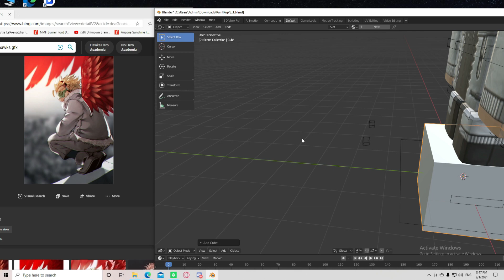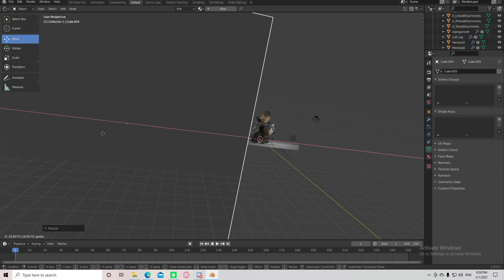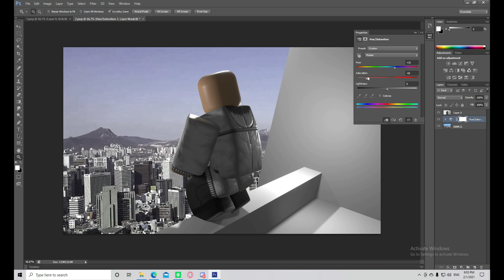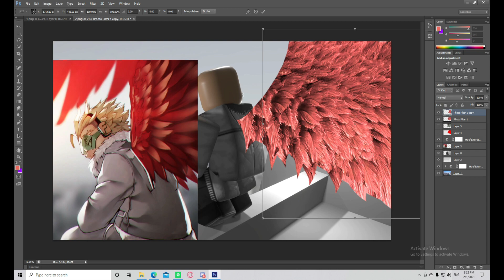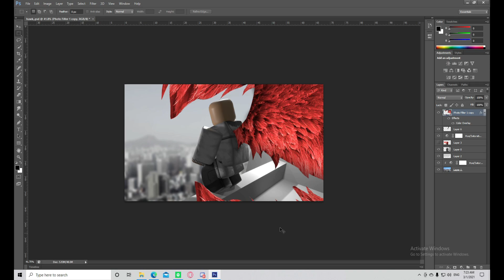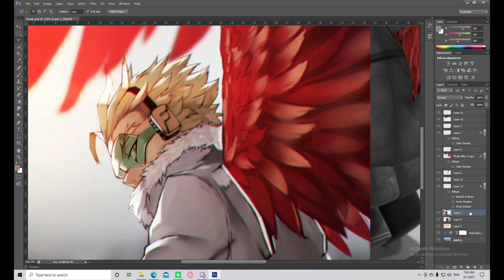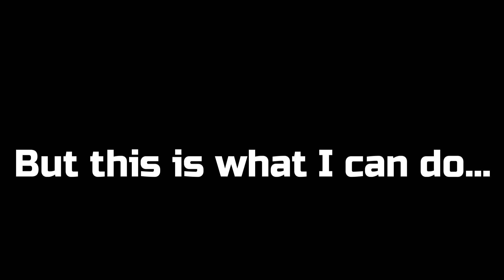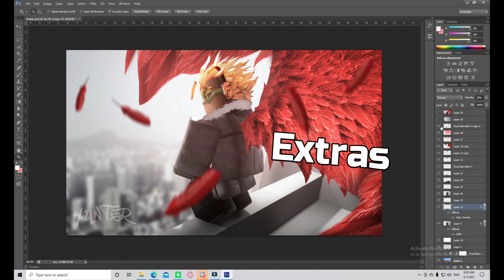ROBLOX GFX: How To Make Realistic Lighting in Photoshop/BLENDER (HAWKS GFX) | Photoshop CS6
(if your cpu is good, get the highest one but if it's laggy and bad, get the lowest one)